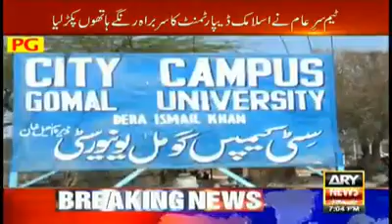ﮔﻮﻣﻞ ﯾﻮﻧﯿﻮﺭﺳﭩﯽ کے کوآرڈینیٹر صلاح الدین ﮐﯿﺴﮯ ﻟﮍﮐﯿﻮﮞ ﮐﻮ ﮨﺮﺍس کرتے تھے دیکھیے سرعام اقرار الحسن ٹیم نے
ﮔﻮﻣﻞ ﯾﻮﻧﯿﻮﺭﺳﭩﯽ کے کوآرڈینیٹر صلاح الدین ﮐﯿﺴﮯ ﻟﮍﮐﯿﻮﮞ ﮐﻮ ﮨﺮﺍس کرتے تھے دیکھیے سرعام اقرار الحسن ٹیم نے کیسے ایک بھیڑیئے نما درندے کو ننگا کر کے رکھ دیا video Courtesy ARY NEWS